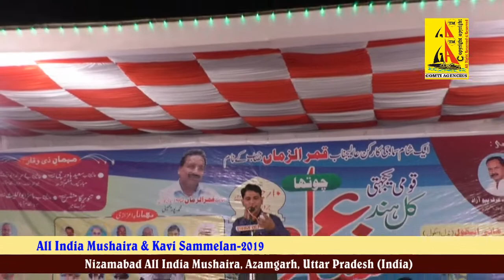Nafli Mubarakpuri, All india Mushaira Nazimabad, 2019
नजीमाबाद ऑल इंडिया मुशायरा, All india Mushaira Nazimabad, 2019
CD'S AND DVD'S AVAILABLE AT:-
GOMTI AGENCIES